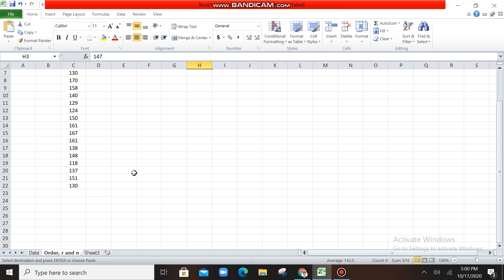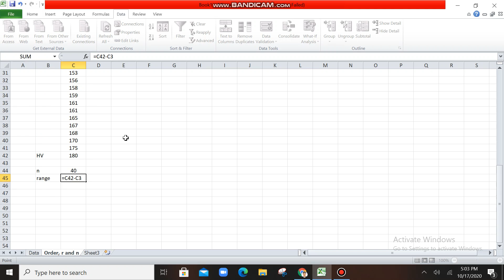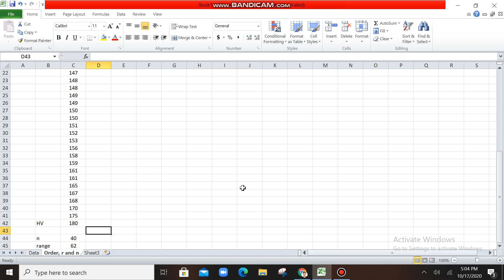Research Statistics | Frequency Distribution Table in Excel |1: Arranging Data and finding the Range